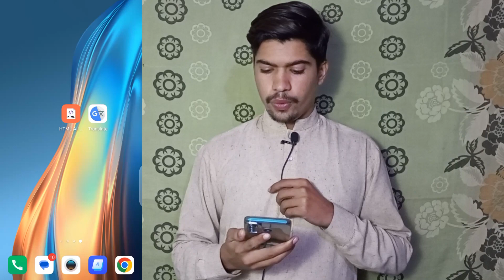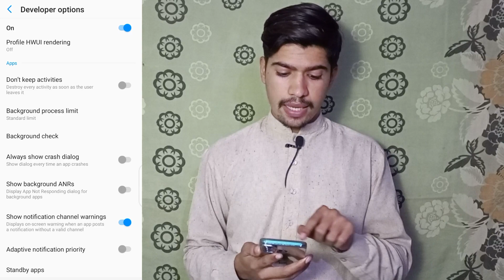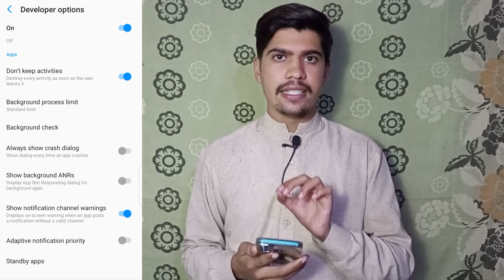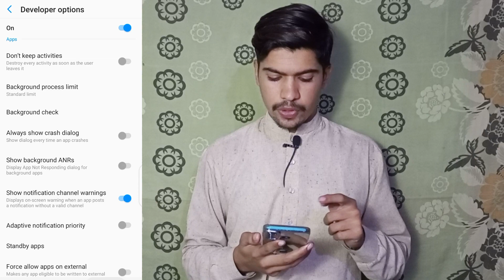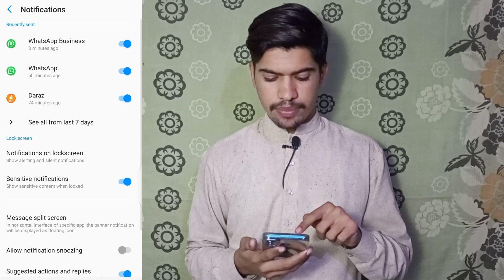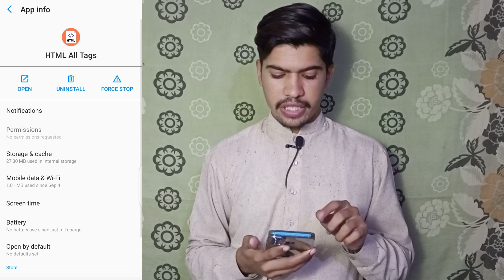How to Stop Ads on Android Phones ? - How to Block Ads on Android Mobile Screen